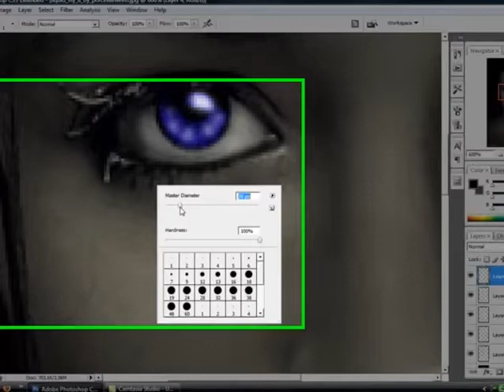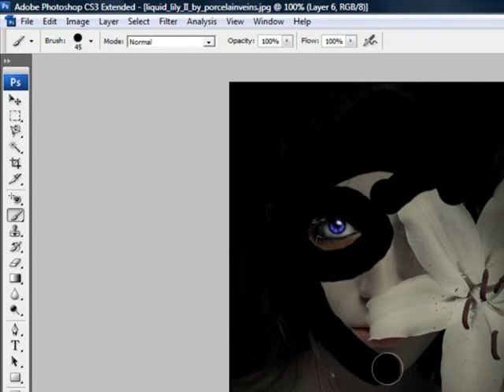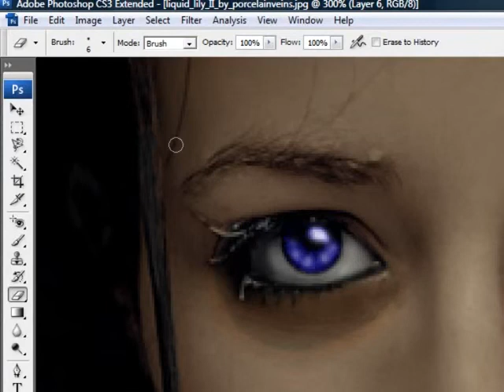Photoshop - Digital painting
Digital speed painting - simple way.